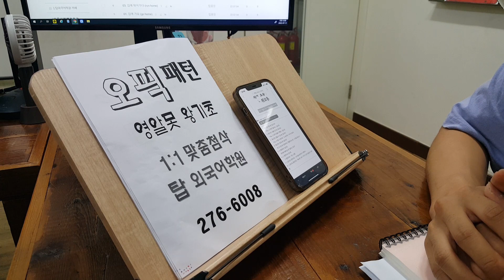직장인 오픽 초급 개별답변훈련 템플릿 작성 OPIC 전주 성인어학원 220711